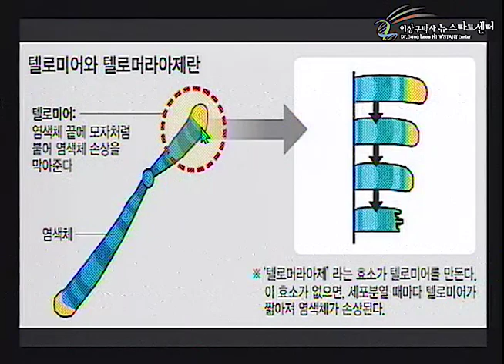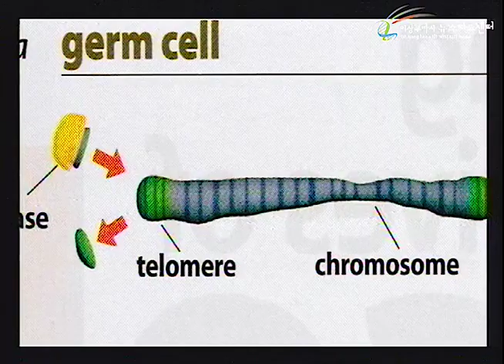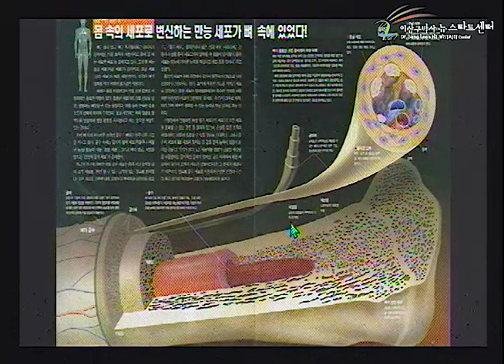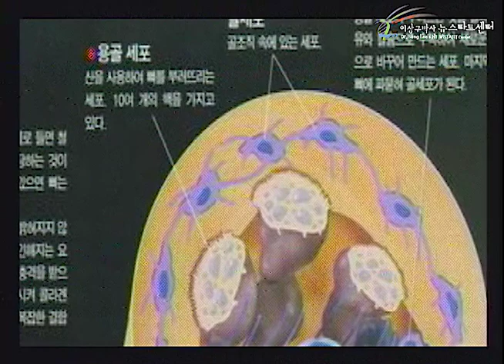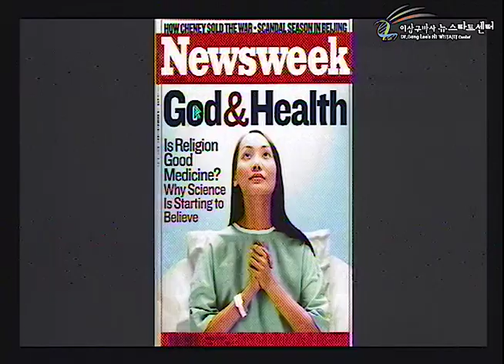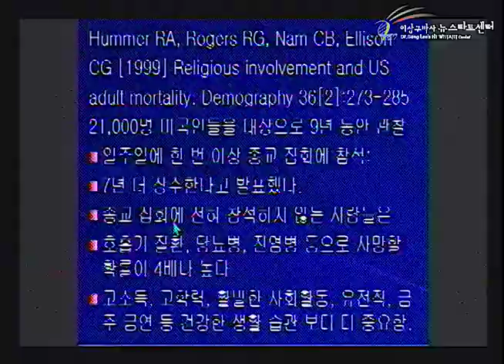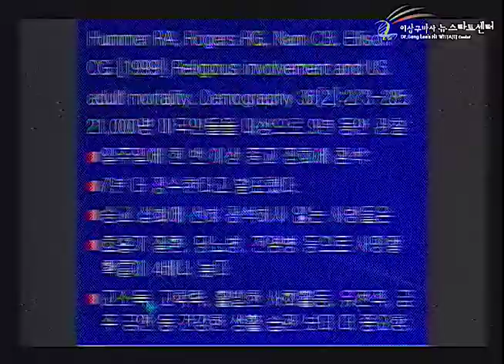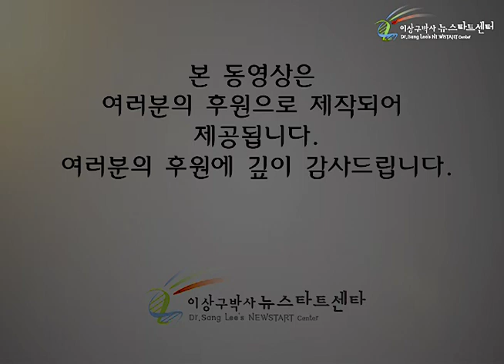R247 17 신앙과 건강의 통계적 상관관계